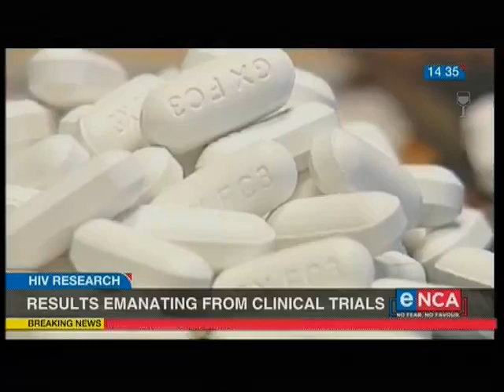Results emanating from clinical trials | Professor Helen Rees on eNCA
breakthrough in the fight against HIV. The Wits Reproductive Health and HIV Institute, has come with a new preventative measure, that's 90 percent effective. Courtesy

Credit:  eNCA